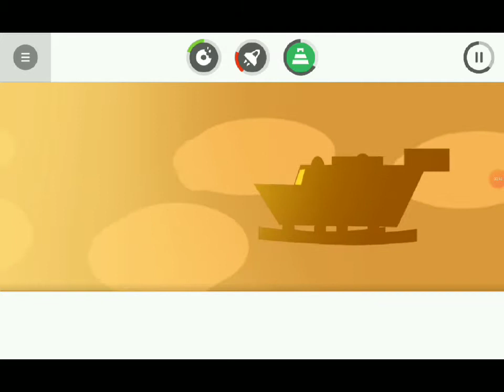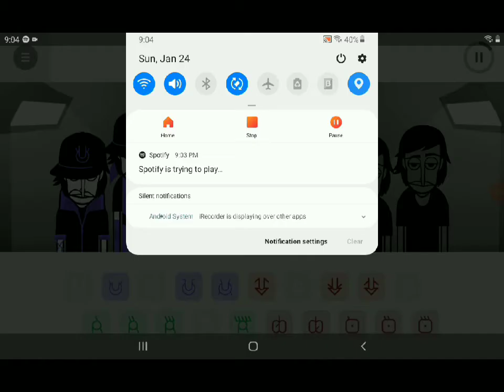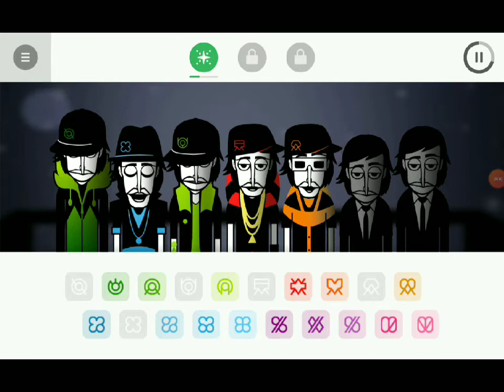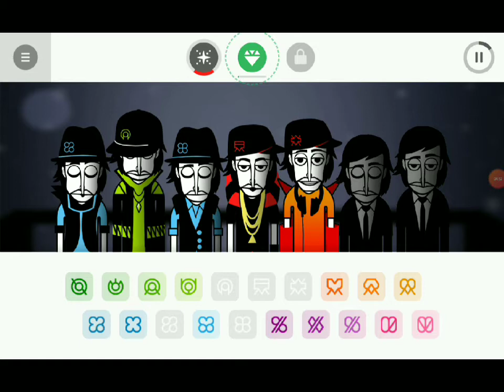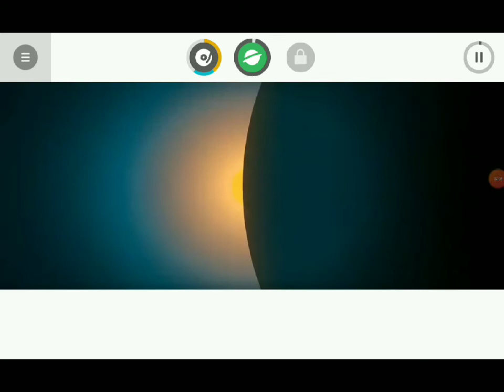cool incredibox mod Link in the description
YouTube link click on it that's the incredibox mod it's on Chrome and press the download button so here is the